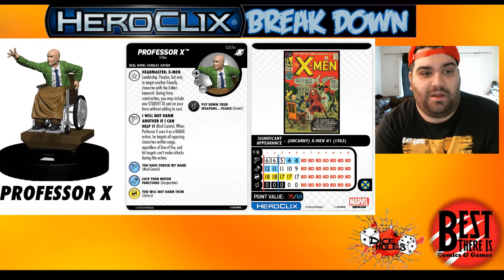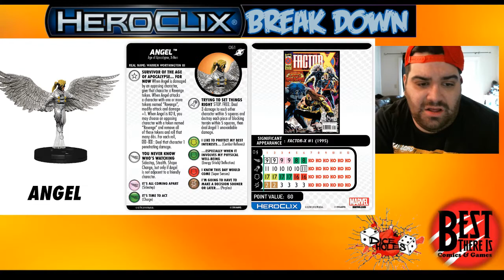Heroclix BreakDown: More X-men First Class Revealed! Chase Theme Confirmed!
That is right! it is going to be Age of Apocalypse once again. And we get a look at another chase.